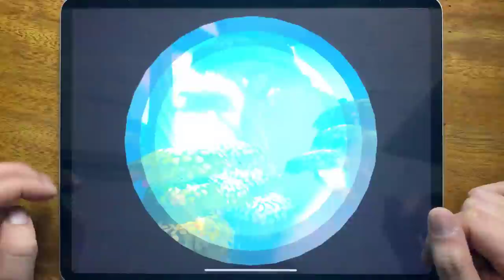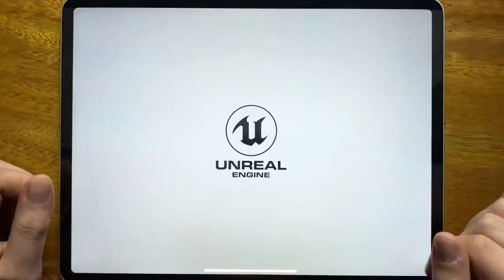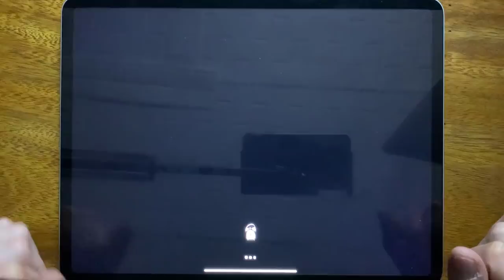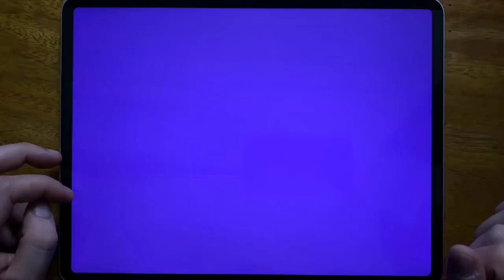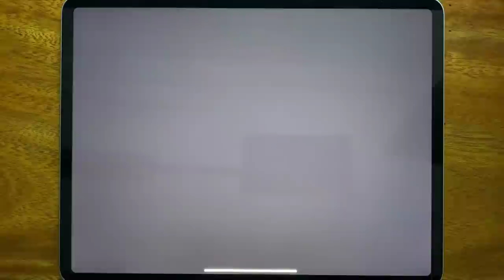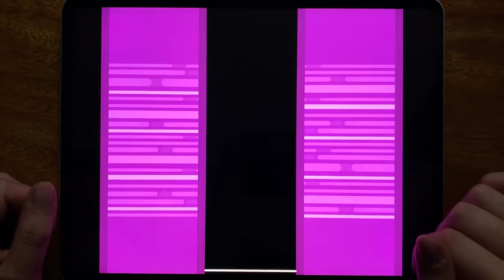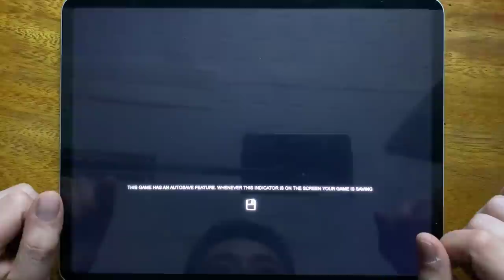Banana Kong Blast, Subway Surf, Hello Neighbor, Mighty Micros, Tank Stars, Scary Neighbour 2...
Banana Kong Blast, Subway Surf, Hello Neighbor, Mighty Micros, Tank Stars, Scary Neighbour 2, Bowmasters, Hello Neighbor Hide and Seek